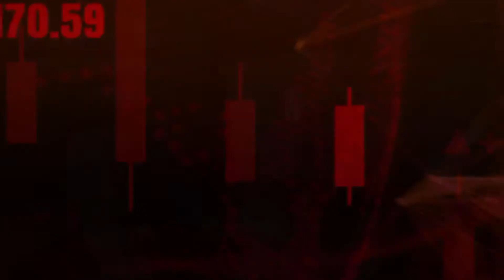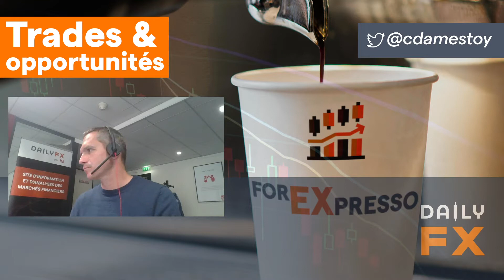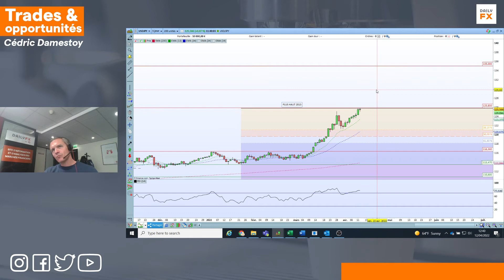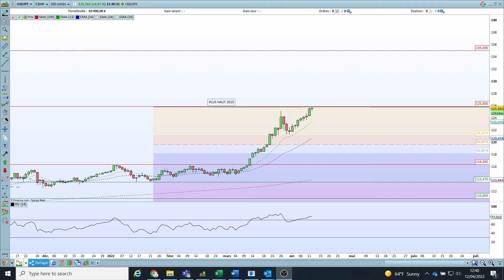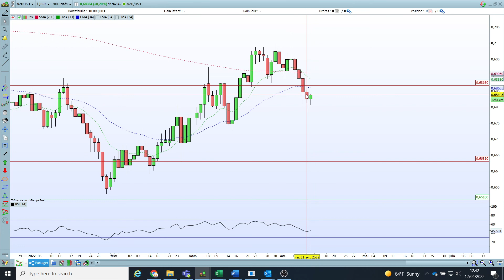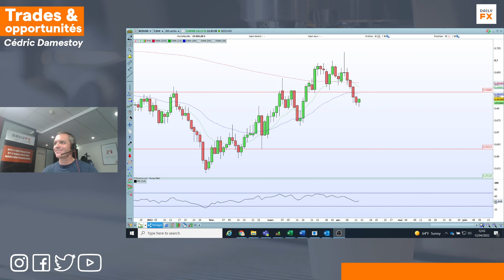☕ FOREXPRESSO - Analyse Forex du 12 avril 2022 avec Cédric Damestoy de DailyFX 🚀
Bonjour 🤗,

Aujourd'hui: Le dollar au plus haut contre yen avant le CPI    !